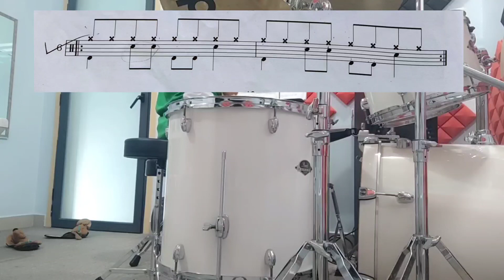Drumming The Easy Way page 12, Eighth Note Grooves